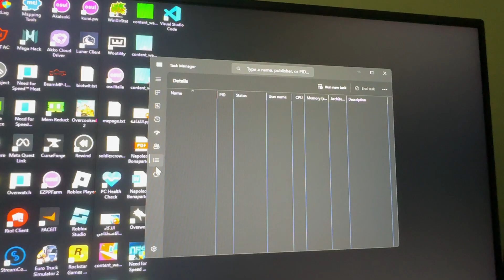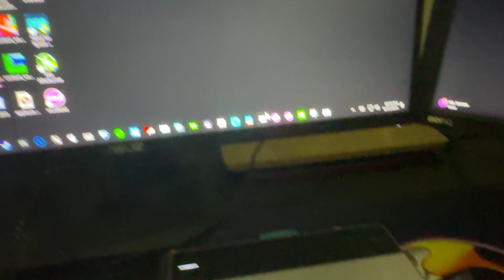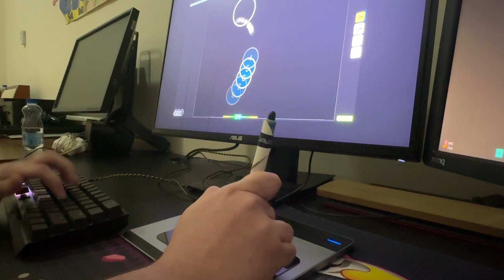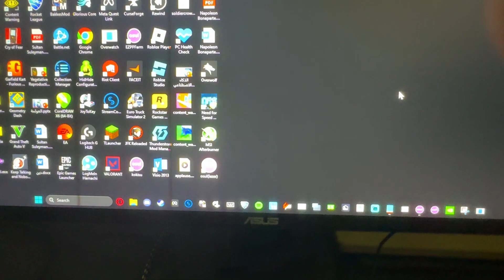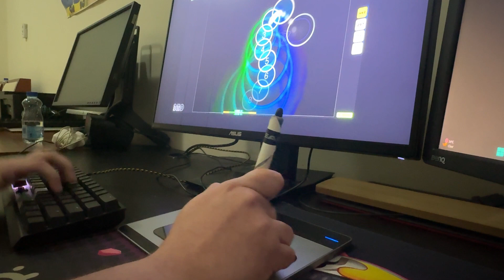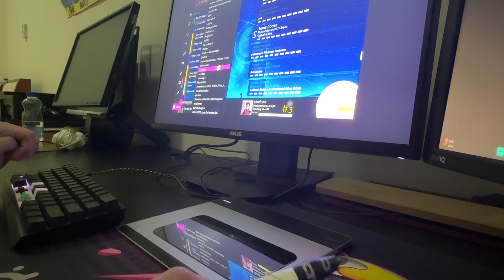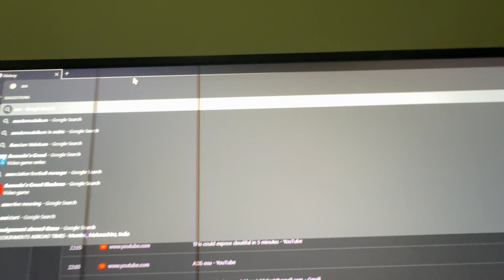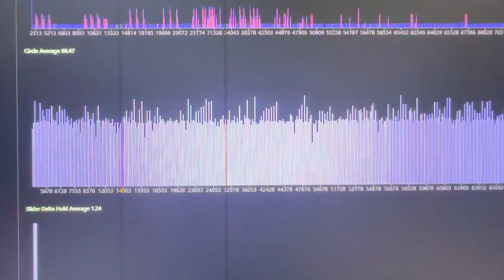Cloutiful's liveplay "Proof I'm Legit"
Incredible Chud Son liveplay